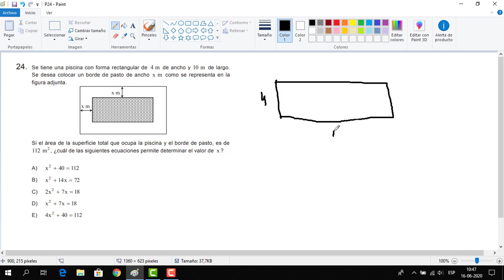Modelo PSU Demre Admisión 2021 Matematicas - Pregunta 24